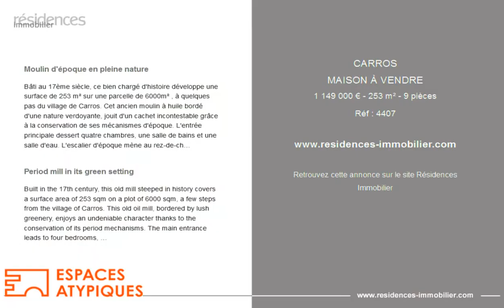CARROS - MAISON À VENDRE - 1 149 000 € - 253 m² - 9 pièces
Référence : 4407

Moulin d'époque en pleine nature

Bâti au 17ème siècle, ce bien chargé d'histoire développe une surface de 253 m² sur une parcelle de 6000m² , à quelques pas du village de Carros. Cet ancien moulin à huile bordé d'une nature verdoyante, jouit d'un cachet incontestable grâce à la conservation de ses mécanismes d'époque. L'entrée principale dessert quatre chambres, une salle de bains et une salle d'eau. L'escalier d'époque mène au rez-de-chaussée de l'aile principale et s'ouvre sur un grand séjour, encore doté de sa meule et de ses presses d'antan. Une cuisine avec vue sur la nature complète ce niveau. L'autre aile est joignable par un passage et se compose de deux studios indépendants, l'un à l'étage et le second au rez-de-chaussée. Les dépendances ont toutes deux une entrée indépendante et sont équipées d'une cuisine, d'une salle salle d'eau et d'une chambre. Les appartements sont adaptés à un usage de gîte mais peuvent aussi être reliés à la maison familiale. Le grand terrain piscinable est desservi en plusieurs larges restanques. Une voie d'accès ainsi qu'un grand parking couvert offrent la possibilité de garer plusieurs véhicules sur la propriété. Deux grandes caves en demi sous-sol complètent cette propriété singulière. Des panneaux solaires thermiques récemment installés alimentent l'aile principale de cette bâtisse exposée plein Sud. Possibilité de détacher de la propriété une parcelle de 2.500 m² pour projet de construction de maison. CLASSE ENERGIE : C / CLASSE CLIMAT : A. Montant moyen estimé des dépenses annuelles d'énergie pour un usage standard, établi à partir des prix de l'énergie de l'année 2021: entre 1960€ et 2730€. Les informations sur les risques auxquels ce bien est exposé sont disponibles sur le site Géorisques :

Period mill in its green setting

Built in the 17th century, this old mill steeped in history covers a surface area of 253 sqm on a plot of 6000 sqm, a few steps from the village of Carros. This old oil mill, bordered by lush greenery, enjoys an undeniable character thanks to the conservation of its period mechanisms. The main entrance leads to four bedrooms, a bathroom and a shower room. The period staircase leads to the ground floor of the main wing and opens onto a large living room, still equipped with its old millstone and presses. A kitchen with a view of nature completes this level. The other wing is accessible via a passage and consists of two independent studios, one upstairs and the second on the ground floor. The outbuildings both have an independent entrance and are equipped with a kitchen, a bathroom and a bedroom. The apartments are suitable for gîte use but can also be connected to the family home. The large plot of land is served by several large terraces. An access road as well as a large covered car park offer the possibility of parking several vehicles on the property. Two large cellars in the semi-basement complete this unique property. Possibility of detaching a plot of 2,500 sqm from the property for a house construction project. Recently installed thermal solar panels power the main wing of this south-facing building. Alexandre Ricciardi (EI): - RSAC: 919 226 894 ENERGY CLASS: C / CLIMATE CLASS: A. Estimated average amount of annual energy expenditure for standard use, established from energy prices of the year 2021: between EUR1960 and EUR2730.

Cette annonce vous est proposée par l'agence ESPACES ATYPIQUES NICE

|2967364|